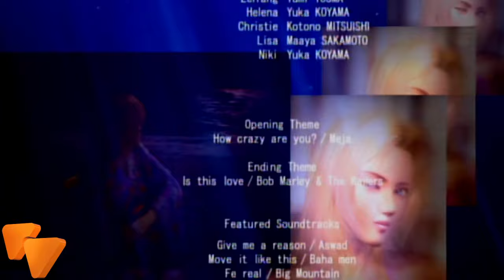Retour Rapide : Dead or Alive Xtreme Beach Volleyball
Troisième jeu Xbox de suite ! Mais là on était vraiment obligé, surtout après l'épisode de Jackie Chan de Matthieu. Maintenant il va devoir expliqué ce qu'il pense de Dead or Alive Xtreme Beach Volleyball.
Vous avez cinq minutes?